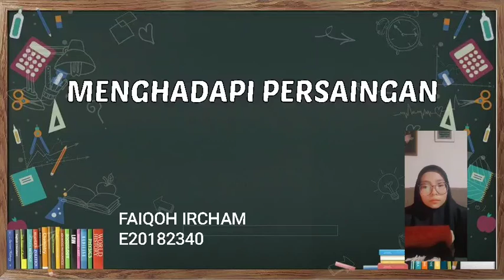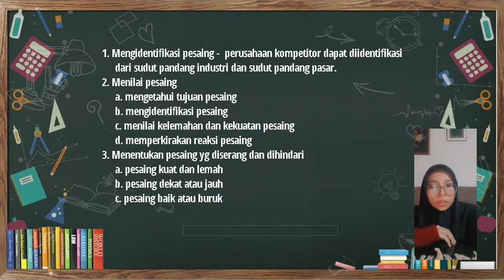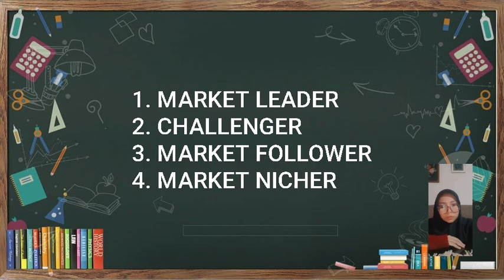faiqoh ircham E20182340 MENGHADAPI PERSAINGAN PASAR part 2 ekonomi syariah 7